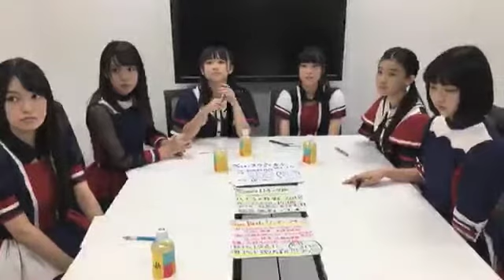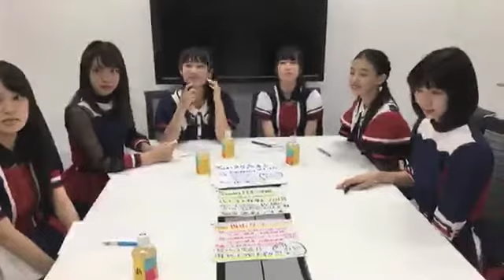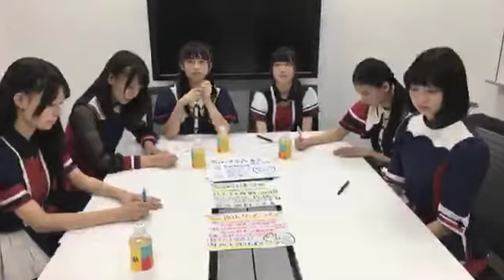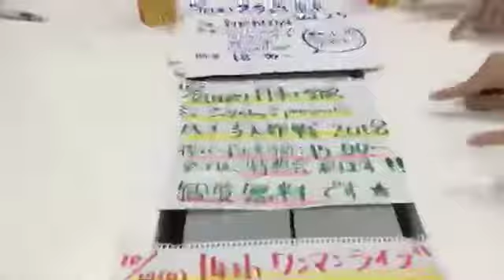10/3 桜エビ〜ず の愉快でhumhumhum♪な SHOWROOM #69 反省会 (18/10/3)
69反省会(18/10/3)
2:40〜 一瞬の録画中断あります
次回は 18/10/17 (水) 19時〜。お時間ある方は、生配信で！
「桜エビ〜ず の愉快でhumhumhum♪な SHOWROOM」